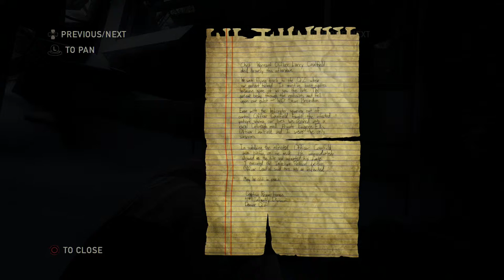The Last Of Us Remastered Left Behind: Back In A Flash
The scene begins with Ellie hiding Joel in an abandoned Colorado Mountains Plaza, using her summer shirt and some binding to stem the bleeding from Joel's impalement while she explores the mall for medical supplies.